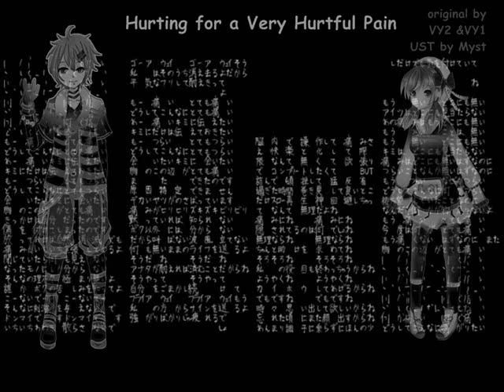【UTAUカバー】Hurting for Very Hurtful Pain【Kim Shou & Sachi Eika】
i'm not breaking their interest love with someone, just want to pair with another UTAU
kim shou has calm voice and sachi eika has sweet voice so its good to pairing~...

Original by VY2 & VY1
UST by Myst
Kim Shou by
Eika Sachi by Jadelaunders